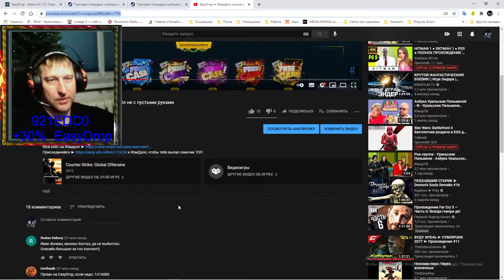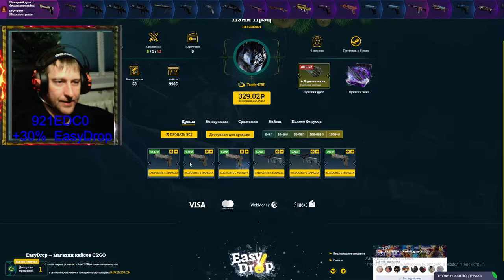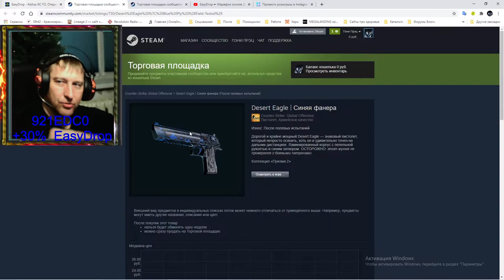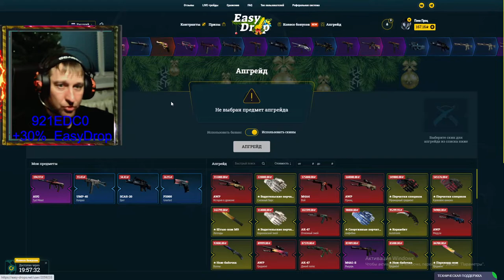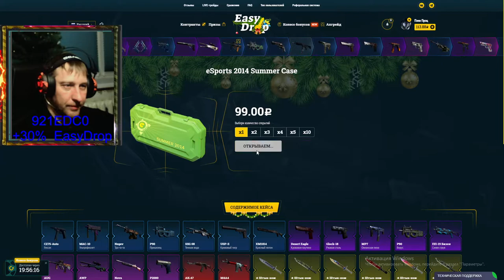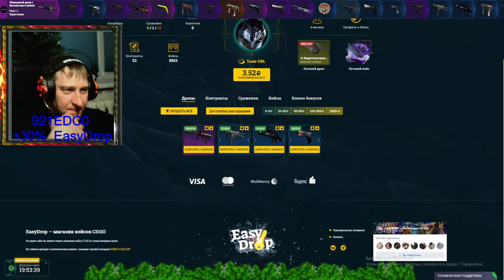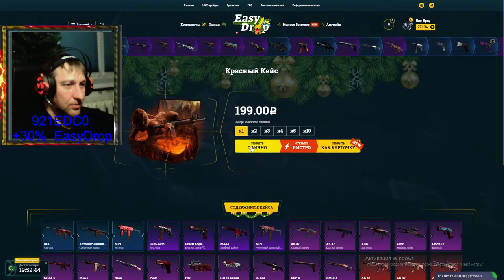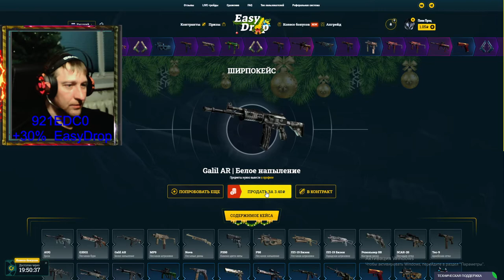EasyDrop ► Марафон скинов День 4 ► На субботу вся надежда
💰💰💰 Поддержка канала 💰💰💰
💎 10000... Буггагатти
В это воскресенье 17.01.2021, очередной еженедельный розыгрыш:
3 место 🎁 Desert Eagle | Городской щебень Износ: После полевых испытаний
2 место 🎁 StatTrak™ ПП-19 «Бизон» | Осирис Износ: Закалённое в боях
1 место 🎁 Tec-9 | Топливный инжектор Износ: Поношенное
Условия следующие:
2) 👍 📼 и написать комментарий минимум из 5 ти слов
3) Быть на стриме во время розыгрыша
4) Аккаунт без трейд бана (максимальный срок 1 сутки)